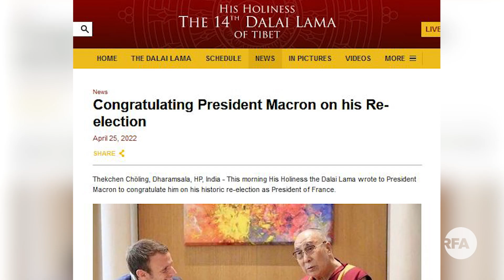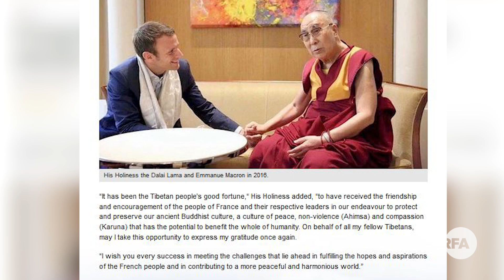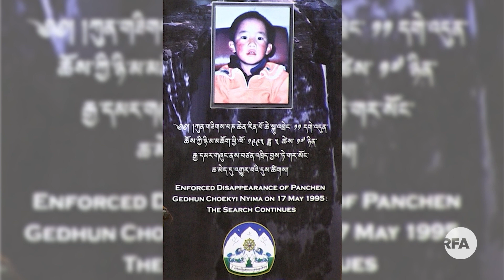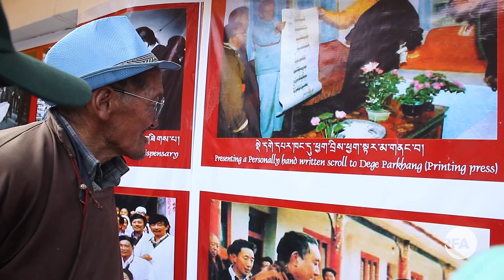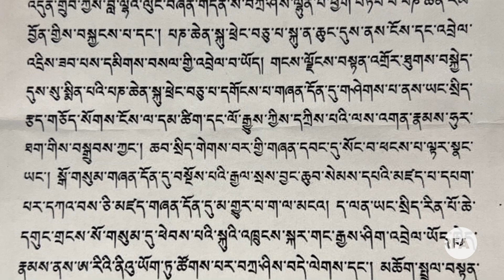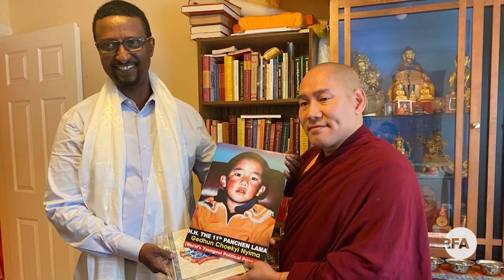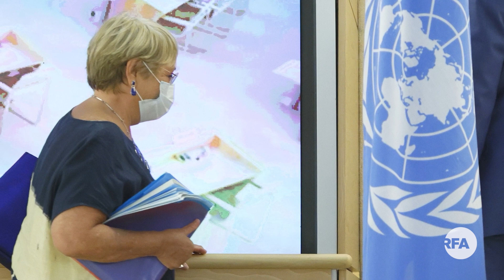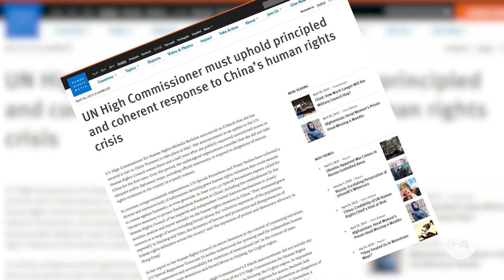༸གོང་ས་མཆོག་ནས་ཧྥ་རན་སིའི་སྲིད་འཛིན་ལ་འཚམས་འདྲི། His Holiness congratulate Macron on his re-election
༸གོང་ས་༸སྐྱབས་མགོན་ཆེན་པོ་མཆོག་ནས་ཧྥ་རན་སའི་སྲིད་འཛིན་Macron མཆོག་ལ་བསྐྱར་དུ་འོས་བསྡུའི་རྒྱལ་ཁ་ཐོབ་པར་འཚམས་འདྲིའི་གསུང་འཕྲིན་སྩལ་བ།
སྲིད་སྐྱོང་མཆོག་ཨ་རིའི་ཕྱི་སྲིད་ལས་ཁུངས་ཀྱི་འབྲེལ་ཡོད་དཔོན་རིགས་ལ་མཇལ་འཕྲད་གནང་སྟེ་བོད་དོན་ཐད་བཀའ་མོལ་གནང་བ།
བྱེས་ཀྱི་གདན་ས་བཀྲིས་ལྷུན་པོ་དགོན་པ་གཙོས་པའི་འཛམ་གླིང་གི་ས་ཁུལ་ཁག་ཏུ་བོད་མི་ཚོས་༧པཎ་ཆེན་དགེ་འདུན་ཆོས་ཀྱི་ཉི་མ་མཆོག་དགུང་གྲངས་༣༣ལ་ཕེབས་པའི་འཁྲུངས་སྐར་སྲུང་བརྩི་གནང་བ་སོགས་ཡོད།
RFA Tibetan TV – April 26, 2022
Anchor: Guru Choegyi